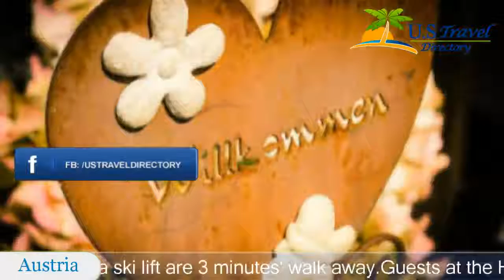Hotel Maximilian - Neustift im Stubaital Hotels, Austria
Hotel Maximilian 3 Stars Hotel in Neustift im Stubaital ,Austria Within US Travel Directory The traditional Hotel Maximilian in Neustift im Stubaital provides Tyrolean-style rooms, free Wi-Fi and a sauna area.
 Ski rental and a ski lift are 3 minutes' walk away.
Guests at the Hotel Maximilian can use the sauna area for free.
 Spa facilities include a Finnish sauna, a steam room and a freshwater hot tub.
 Bathrobes can be rented.
Featuring light wooden furniture, all of the hotel’s rooms have a cable TV, a seating area and a private balcony.
 Most offer great views of the beautiful Stubaital Valley.
Guests can start their day with a rich buffet breakfast.
 Half board with a varied 5-course dinner is available upon request.
Hotel Maximilian offers guests a range of leisure facilities, such as a small gym and a games room.
 Furthermore, mountain bikes can be rented for free at the hotel reception.
Younger guests are welcome to use the Maximilian’s play corner and PlayStation.
The local bus stop is within a 2-minute walk away.
 The toboggan track and cross-country ski slopes are within a 3-minute walk away.
 The Stubai Glacier ski slopes are 17 km away.
From late May to mid-October, the Stubai Super Card is included in the rate.
 This card offers many free benefits and discounts, including free use of local cable cars and public transport in the valley and to Innsbruck.

Location in : , zip 6167 , Neustift im Stubaital, Austria